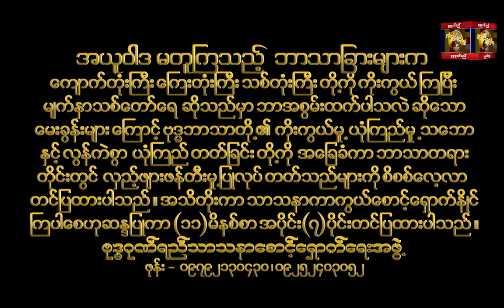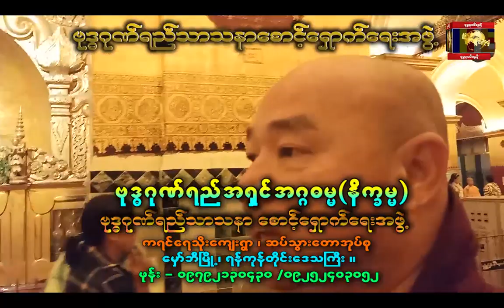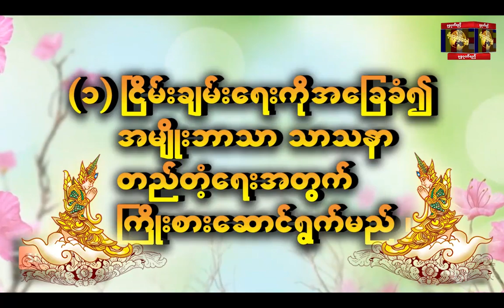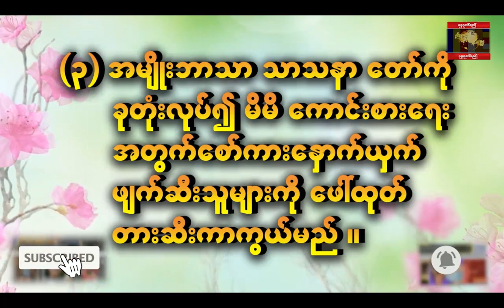MaHarMyatMuNi face fresh water problems(part_7) @မဟာျမတ္မုနိ မ်က္နွာသစ္ေတာ္ေရျပႆနာ (အပိုင္း ၇)